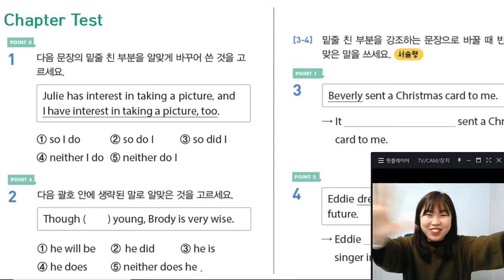천일문GR(3) TB 12강 03회CT 서T